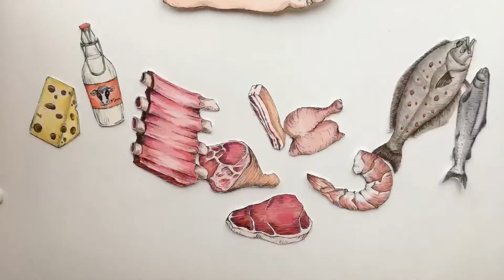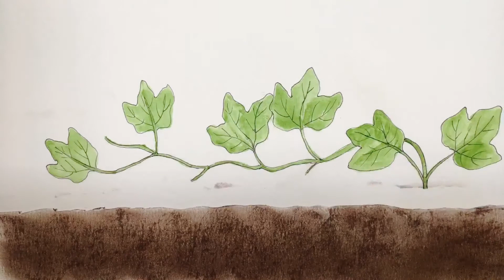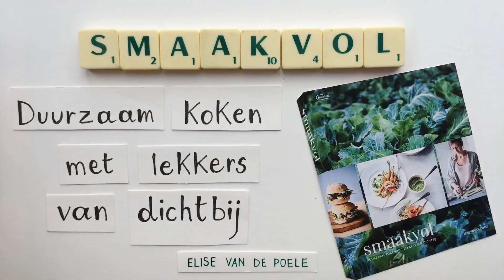'Smaakvol' en duurzaam koken met Elise Van de Poele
In ‘Smaakvol’ laat Elise Van de Poele zien wat voor haar de essentie van lekker eten is: koken met lokale, pure en duurzame ingrediënten. Vlees, vis en zuivel zijn de smaakmakers, maar lokale plantaardige ingrediënten spelen de hoofdrol. Ze leert je hoe je op een eenvoudige manier kunt genieten van het lekkers in je omgeving. Gezellig koken, goed eten én bijdragen aan een gezondere en groenere toekomst, dat wil toch iedereen?